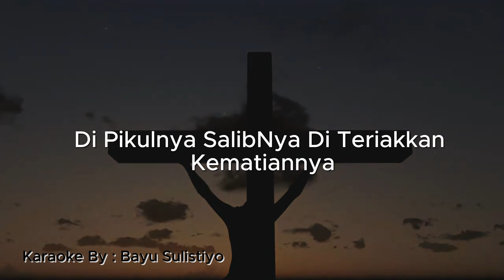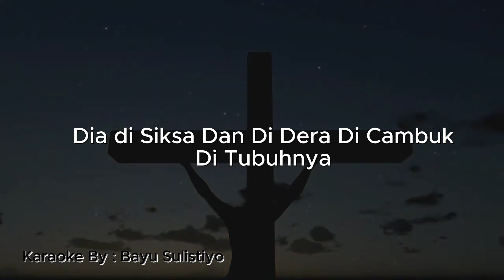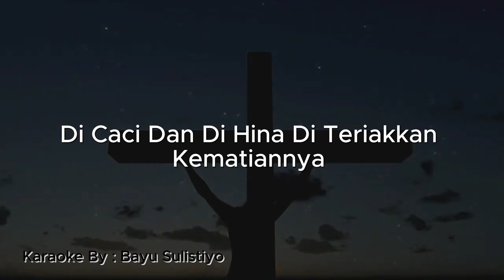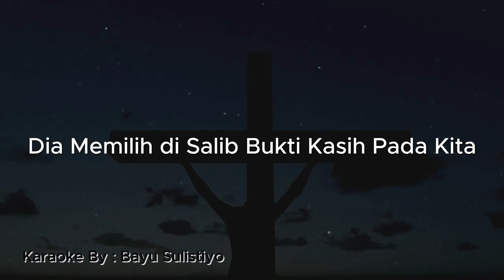Lagu Jumat Agung atau Paskah Jalan Via Dolorosa